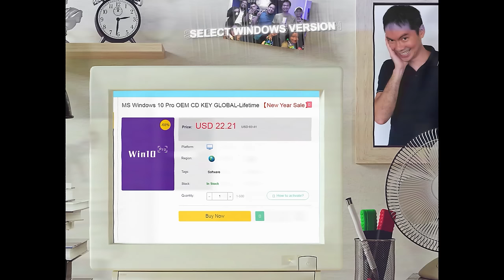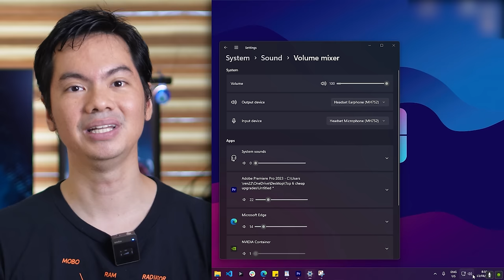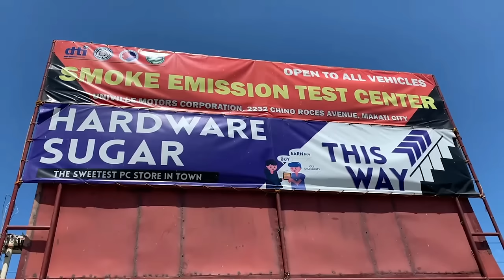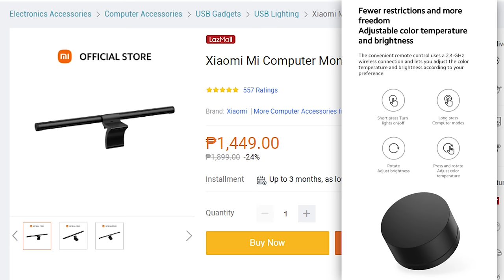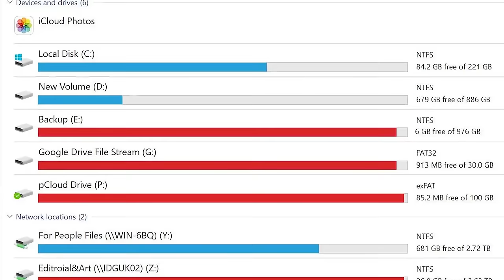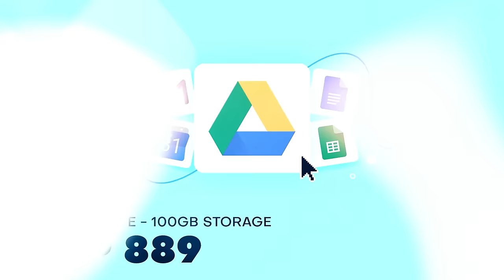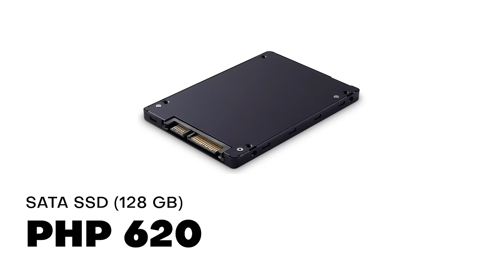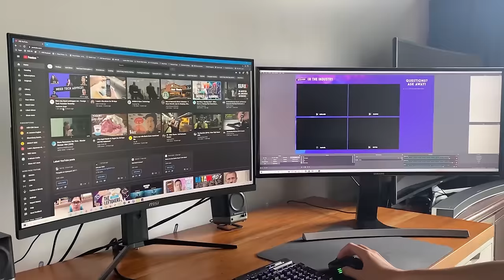UPGRADES for less than PHP1,000/$20 💹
Camera I'm using now

0:00 Start
0:33 The best upgrade
1:43 Knob
3:24 Light bar
6:21 Enclosure
8:51 SSD
10:17 Hub
12:32 Wireless
14:50 Not cheap

Episode 483x54x24 - Top cheap budget PC upgrades